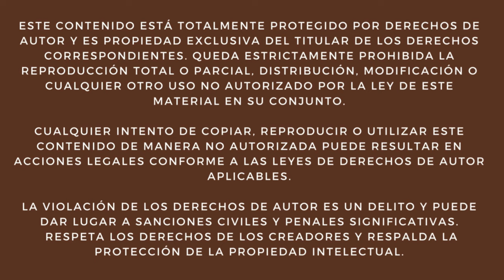🚂 Hacia el Puerto: Trenes de Carga desde y hacia Empalme Norte 🚢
🚂✨ les voy a compartir una experiencia increíble que tuve durante estas semanas en la Terminal Ferroportuaria de Empalme Norte. 🌟

Mientras estaba en la zona, pude observar movimientos inusuales de trenes de carga, algo que rara vez ocurre por este lugar. Fue realmente fascinante. 🚆🔍 Al llegar y tras una breve espera, vi a la locomotora GE número 108 saliendo de las terminales del Puerto de Buenos Aires, en la Terminal de Río de la Plata. Esta locomotora transportaba vagones portacontenedores vacíos de Ferrosur Roca hacia Empalme Norte. 🛤️📦

Para cerrar esta experiencia, nuevamente observé el paso de la locomotora GE número 108, esta vez con portacontenedores de Trenes Argentinos Cargas, ingresando a la Terminal Río de la Plata. Estos vagones, procedentes de Alianza, habían sido dejados la noche anterior en la Terminal Ferroportuaria de Empalme Norte. 🚄🇦🇷

La locomotora se detuvo unos minutos en la entrada a la Terminal Río de la Plata antes de continuar su viaje dentro del Puerto de Buenos Aires. 🚧🚢 Fue un espectáculo impresionante y estoy emocionado de poder compartirlo con ustedes.